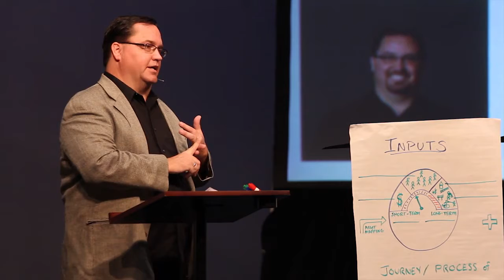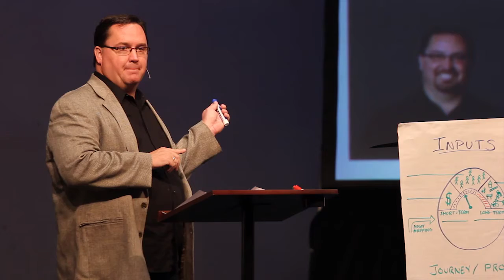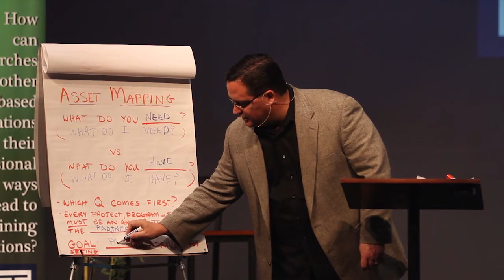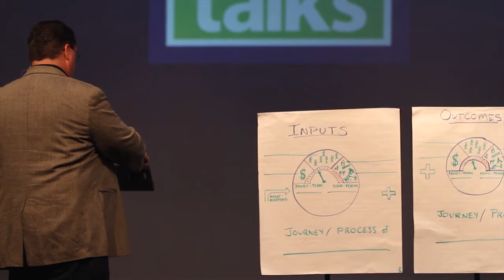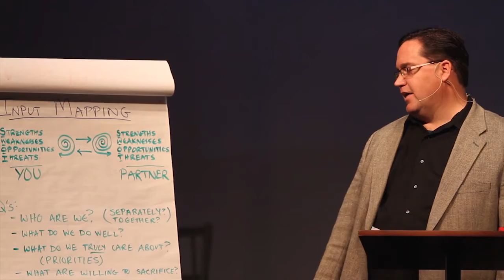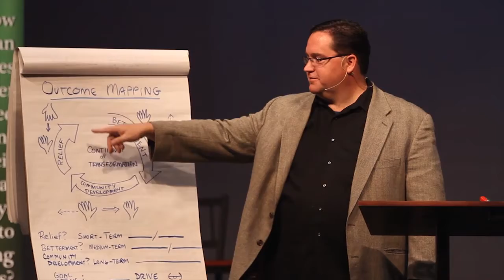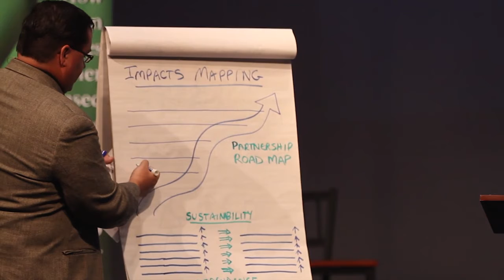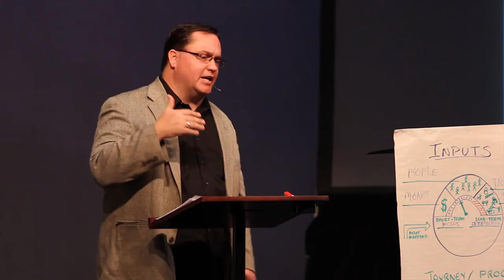Moving the Development Needle | Cayce Stapp